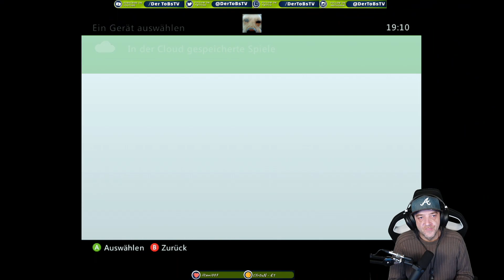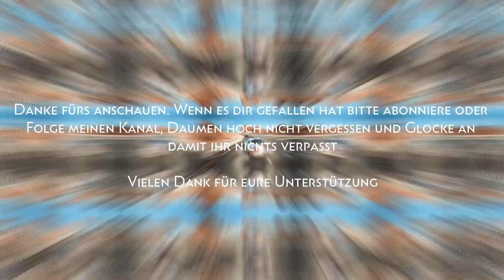⏩ Spelunky ⏪ 30 Minuten mit : Die große Spielebibliothek von A-Z ‼️ Xbox 360 / Series X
INFOBOX:
Titel: Spelunky
Konsole: Xbox 360
Erscheinungsjahr: 2008
Genre: Action, Adventure, Jump'n'Run, Indie-Game, Survival
Gespielt auf: Xbox Series X